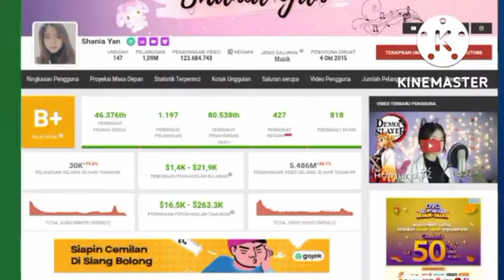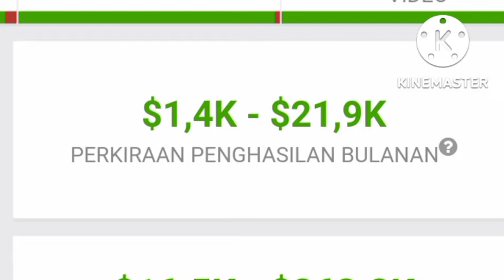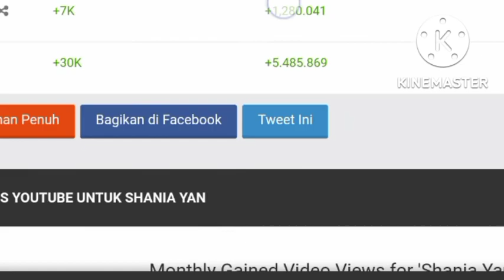SEGINI GAJI SHANIA YAN DARI YOUTUBE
SHANIA YAN adalah youtuber yang akan kita kepoin penghasilannya setiap bulan dan per tahunnya dari YouTube.
Dilansir dari laman social blade akunnya sendiri dibuat pada tanggal 4 Oktober 2015 dengan jumlah subscriber pada saat video ini dibuat sebanyak 1.09M.